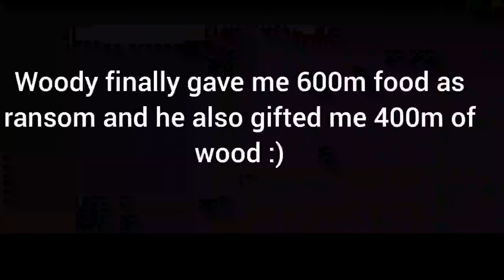BLGYM ooO FULL T5 CAV VS SOLO TRAP! - WOODYQ8 INCOMING! - 11K MYTHICCHAMP T5 COUNTERS - Lords Mobile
Froning24 Vs Emperor
Froning24 Vs WoodyQ8

HUAWEI APPGALLLERY:
1) Install HMS security if prompted for AppGallery to run
2) Register a Huawei ID account
3) If you need any helps or want to join the VIP club, contact AppGallery Team via discord